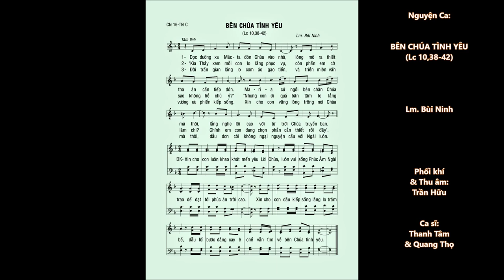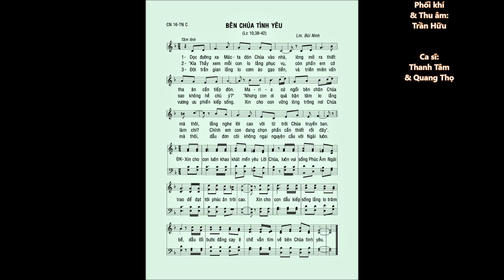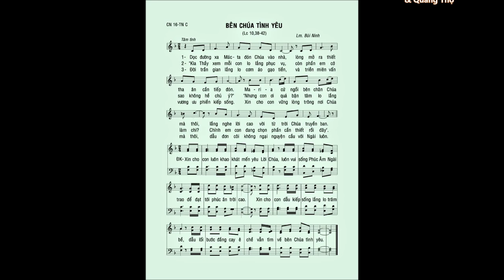Chúa Nhật 16 TN C – BÊN CHÚA TÌNH YÊU (Lc 10,38-42) – Cs. Thanh Tâm & Quang Thọ